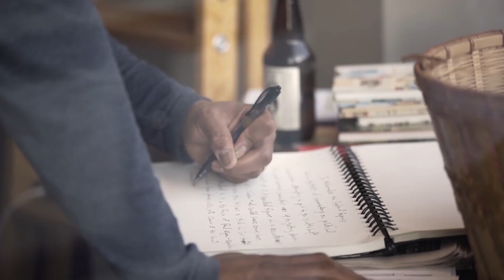Draw Write Here! @ Voyageur Book Shop, May 2017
On Friday, May 12, 2017, creative citizens of the Greater Milwaukee Area gathered at Voyageur Book Shop for an evening of collaboration. Participants chose to write or draw with a partner, as a way to tell a collective story about the power of books and reading. After their exchange, the partners prepared to perform their illustrated stories for each other. We activated the space by making our own music, and were  all collectively a part of both the performance and the audience. The art & writing from this event will be chapter three in Draw Write Here!: A Journal of Collective Collaboration, Volume 3, to be published in November 2017.